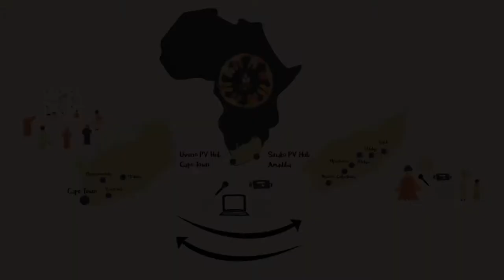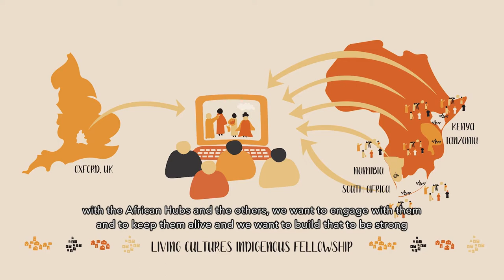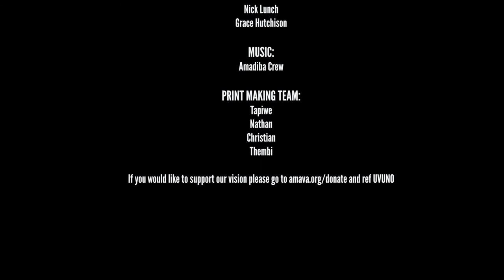Uvuno, South Africa: Uvuno Hub Introduction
InsightShare’s Living Cultures Indigenous Fellowship connects 38 indigenous youth from 6 communities across Africa wishing to harness participatory media as a tool for engaging and mobilising their communities. We are working with Indigenous Peoples of Africa to ensure they can access media tools and lead and inspire radical transformations.

Fellows are based in 6 hubs in Kenya, Tanzania, South Africa and Namibia, and they represent some of the oldest indigenous populations on our planet.

In this film, Sandile, Terra and Asavela present the “Uvuno” PV hub, based in Muizenberg, South Africa. The Uvuno hub aims to give people a platform to speak about social issues affecting their communities and build stronger relationships with other PV hubs across South Africa and the entire continent!

After participating in the Living Cultures Indigenous Fellowship for over seven months, the Amava Oluntu fellows decided to shape a new identity for their participatory video hub, whose name “Uvuno” was inspired after their journey and lessons learned on the leadership programme piloted by InsightShare.

This is one of the six films made by indigenous youth as part of their journey to become participatory video facilitators and establish their own indigenous media hubs across Africa. The Living Cultures Indigenous Fellowship reconnects youth and elders within ancestral homelands, enhancing Indigenous capability to gather and influence civil society through the powerful medium of video.

Our hubs are embarking on pilgrimages to sacred sites, forests and local communities to speak with elders about the impacts of climate change. We are screening these films during COP26 and will host online Q&A sessions with the Indigenous filmmakers.